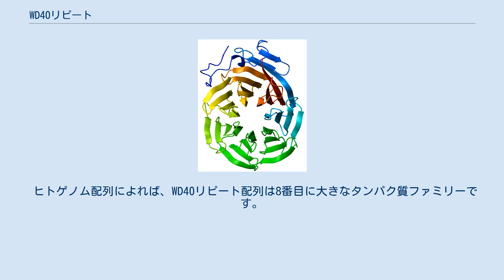WD40リピート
WD40リピート (WDリピートあるいはβトランスデューシンリピートとしても知られる）は、およそ40アミノ酸の短いモチーフ構造の繰り返しで出来ている。
この繰り返しは、多くの場合トリプトファン-アスパラギン酸のペプチド配列（WD）で終わっていることからこの名前がついた。
このリピート配列がいくつか繋がって筒状構造をとる。
 WD40ドメイン含有タンパク質は、4〜16の反復単位を有し、これらが環状β-プロペラ構造を形成すると考えられている（右図参照）。
 WD40ドメインは、いくつかのリピートからなっている。
一つのリピートは最初に約20残基の可変領域、次に共通の反復残基のセットで構成されている。
これらの反復は、典型的には、4本鎖の逆平行βシートまたはブレードを形成する。
これらのブレードが会合することでプロペラを形成し、最も一般的なものは7ブレードのベータプロペラである。
ブレードは連動して、1つのリピートの最後のβストランドが次のリピートの最初の3つと形成され、3次元ブレード構造を形成する。
 WD40-リピートタンパク質は、すべての真核生物に見られる大きなファミリーであり、シグナル伝達および転写調節から細胞周期制御、オートファジーおよびアポトーシスに至るまで様々な機能に関与している。
WD40-リピートタンパク質に共通する基本的な機能としては、多くのタンパク質からなる複合体の組み立てを助けることである。
このため、反復単位がタンパク質相互作用のためのしっかりした足場として働く。
相互作用するタンパク質に対する特異性は、反復配列外の配列によって決定される。
このような複合体の例は、Gタンパク質（βサブユニットはベータプロペラである）、TAFII転写因子、およびE3ユビキチンリガーゼである。
 ヒトゲノム配列によれば、WD40リピート配列は8番目に大きなタンパク質ファミリーです。
以下に例を挙げる: